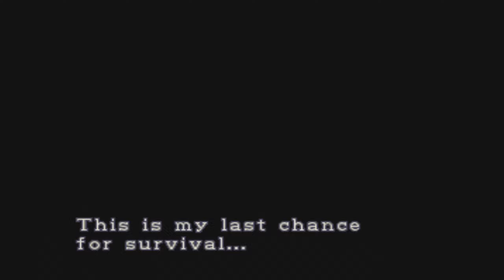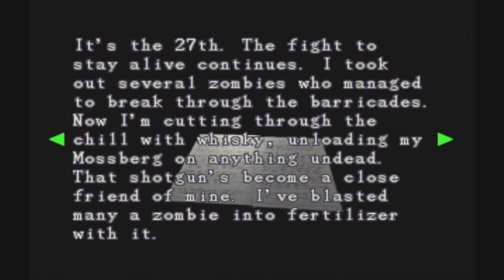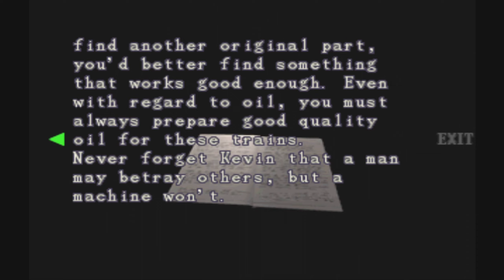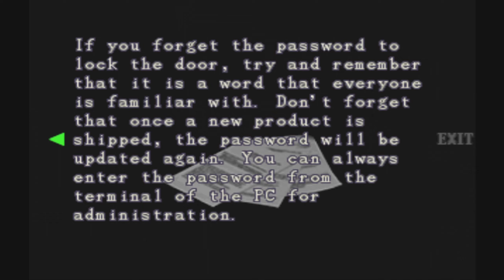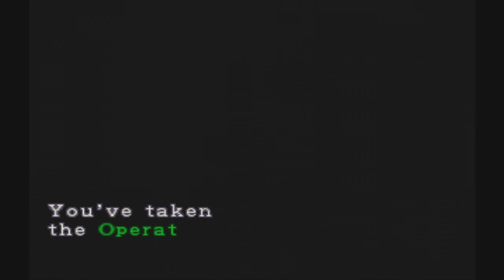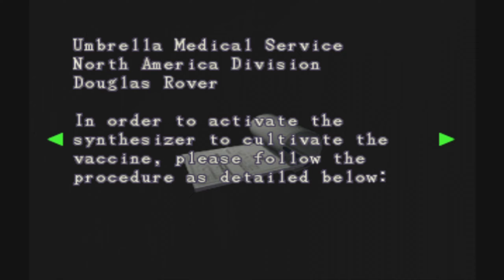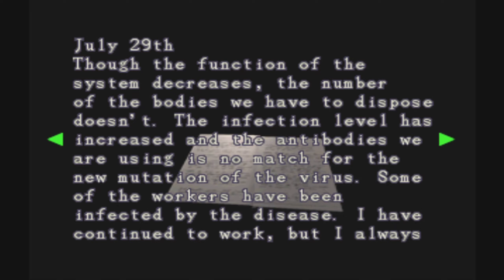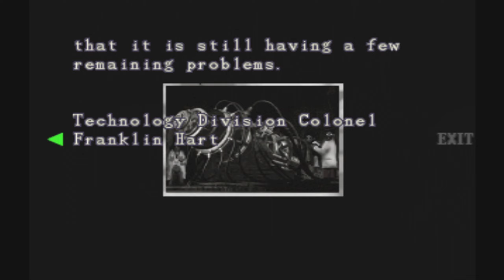Resident Evil 3: Nemesis (1999)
A full run of Resident Evil 3 played on PS3 in HD, no commentary.
This is the Hard mode, Barry ending.
I used 18 herbs, so I could have saved twice :(

00:01:00 Intro
00:04:21 Uptown
00:15:23 Police Station
00:28:40 Downtown
00:43:40 Repairing the Cable Car
01:25:24 The Clock Tower
01:45:27 Hospital
01:58:59 Park
02:12:14 Dead Factory